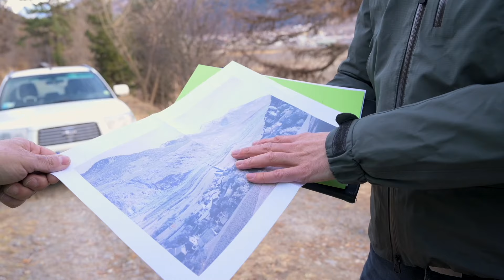Bäume statt Zinsen - die Festgeldanlage der Raiffeisenkasse Bozen mit ökologischem Mehrwert.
Sinnvoll Geld anlegen
Zur Messung der Rendite einer Geldanlage gibt es zahlreiche Ansätze. Keiner ist bedeutender als jener der Nutzenmaximierung. Nutzen stiften gibt ein gutes Gefühl und macht wirtschaftlich Sinn. Immer mehr Anleger stellen sich die Frage nach der Sinnhaftigkeit der eigenen Geldanlage und wofür die eigene Bank das Geld verwendet. Welche Projekte werden damit finanziert?

Mit Ethical Banking folgen wir als Raiffeisenkasse Bozen der Raiffeisen-Tradition und unserem Auftrag zur Selbstverantwortung, Selbsthilfe und Solidarität. Auch die ökologische Nachhaltigkeit liegt uns sehr am Herzen und deshalb möchten wir gemeinsam mit unseren Kunden und Mitgliedern einen Beitrag zu Klimaschutz und Aufbau eines naturnahen Wald-Ökosystems leisten.

"Bäume statt Zinsen" - unter diesem Motto geben wir als Raiffeisenkasse Bozen eine Festgeldanlage aus, bei welcher anstelle der Zinsen pro 1.000 Eur jeweils ein Bäumchen angekauft und gepflanzt wird. Und im ersten Jahr pflanzen wir die Bäumchen selbst, gemeinsam fahren wir mit allen Sparern und Sparerinnen die an der Aktion teilgenommen haben, ins Vinschgau und verbringen einen "Erlebnistag Wald" mit interessanten Vorträgen und Infos zum Lebensraum Wald.

Die Auswahl der Flächen und die fachliche Betreuung erfolgt durch das Forstinspektorat Schlanders. Die bearbeiteten Waldflächen befinden sich im Eigentum von öffentlichen Körperschaften, sind also Gemeinschaftsbesitz, wobei immer die Lebensraumfunktion und Schutzfunktion im Vordergrund steht. Die Forstarbeiter des Forstinspektorates Schlanders bereiten die Waldbestände vor, sorgen für den gegen Wildverbiss notwendigen Zaunschutz der Pflanzen und pflegen die Bäumchen in den Folgejahren, um den Aufwuchs zu gewährleisten.

Die Initiative unterstützt also den Aufbau eines naturnahen, der Klimaänderung angepassten Wald-Ökosystems, welches langfristig alle Funktionen erfüllen und mit wenig Aufwand erhalten werden kann. Gemeinsam leisten wir so einen Beitrag für eine lebenswerte Zukunft und helfen mit, den Lebensraum Wald zu erhalten.

Und übrigens: bei Zeichnung erwartet Sie ein Überraschungsgeschenk - mit viel Liebe zum Detail gestaltet und entworfen von den Mitarbeitern der Sozialgenossenschaft gwb (fuer Menschen mit Beeinträchtigung) aus Bozen.